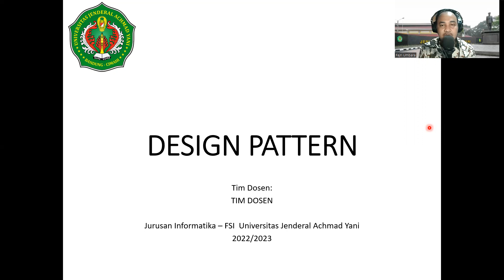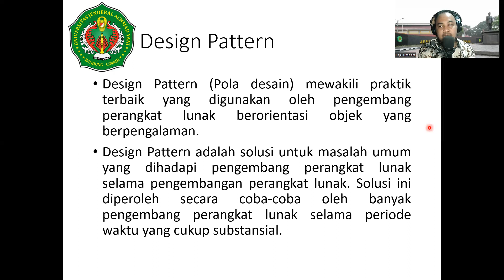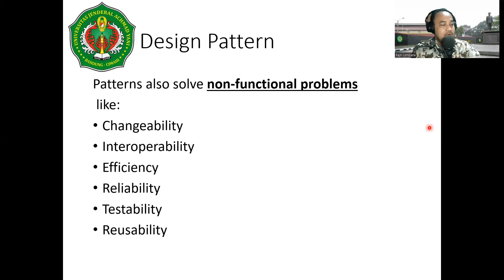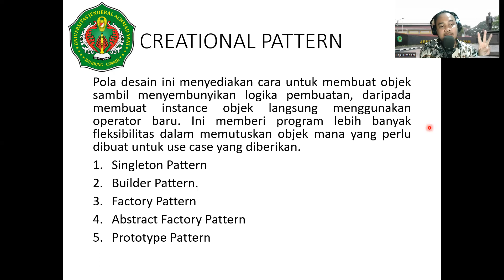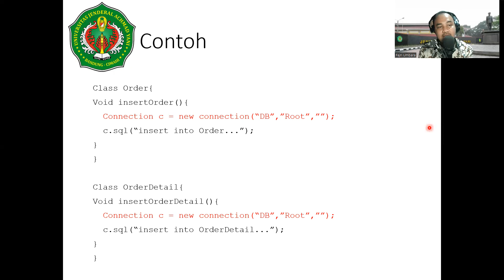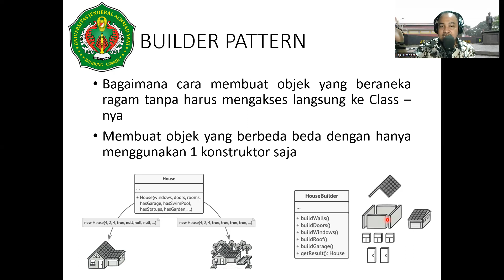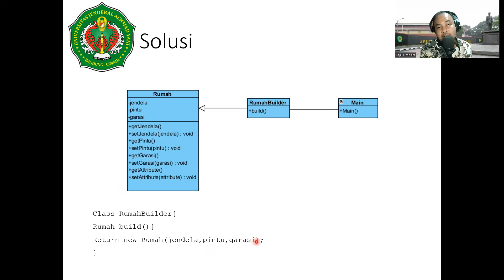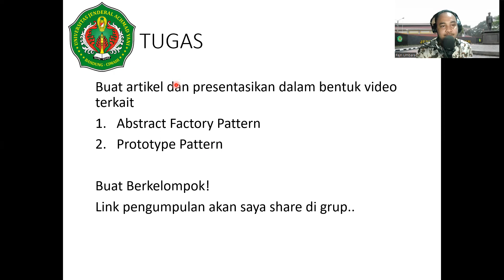PERTEMUAN 9 PPL - DESAIN PATTERN / CREATIONAL PATTERN